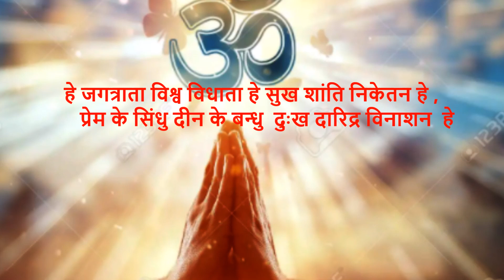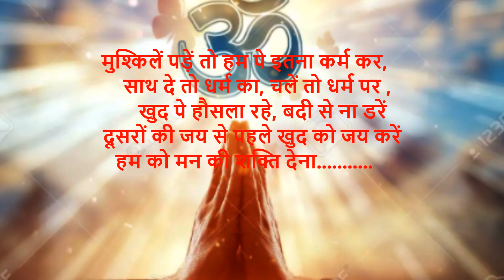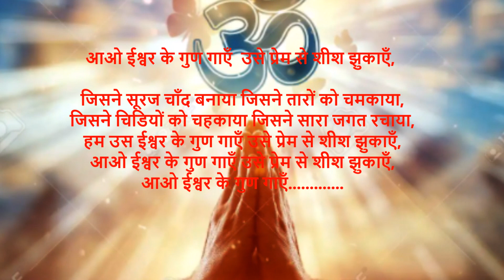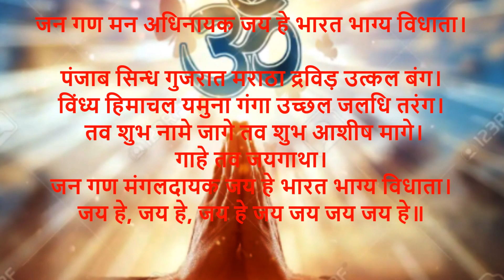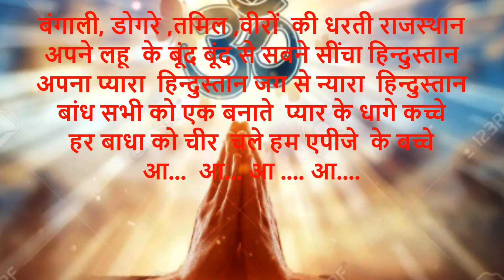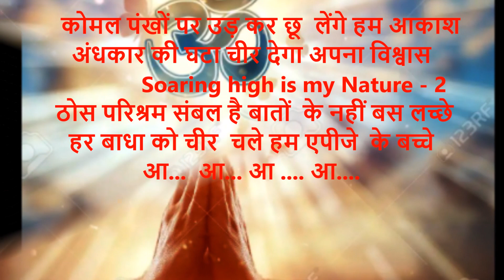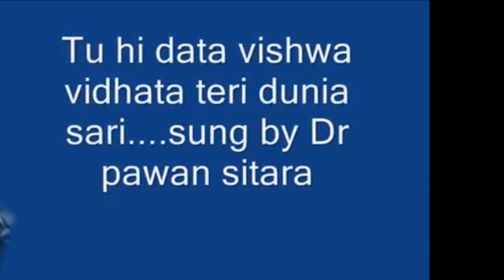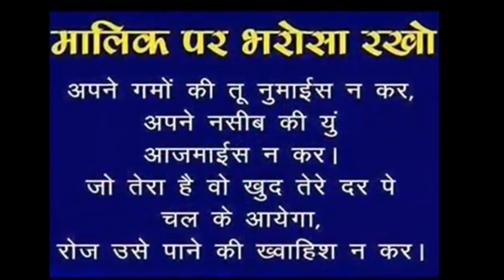PRAYERS ! BHAJAN ! SONG ! Dr Pawan Sitara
Dr.Pawan Sitara
Dr.Mamta Sharma
Mrs. Sulagna Sen
Mrs. Lata Bhushan
Mr. Karn Kumar Sharma